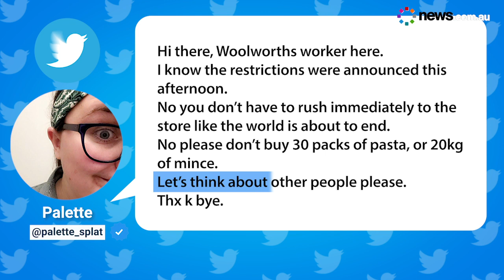Shoppers resume insane panic buying as Victoria goes back into lockdown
Victoria has reintroduced purchase limits for specific supermarkets due to panic buying fears leading into their second lockdown.